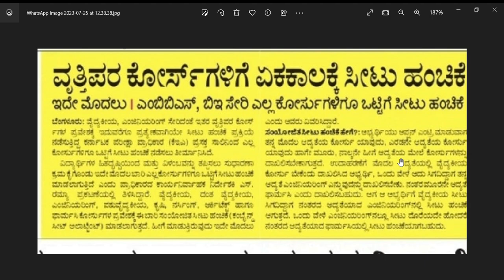kcet and neet counselling updates|big changes from this years|kea|kcet 2023|students solution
Upi id:hatersvtu@ybl